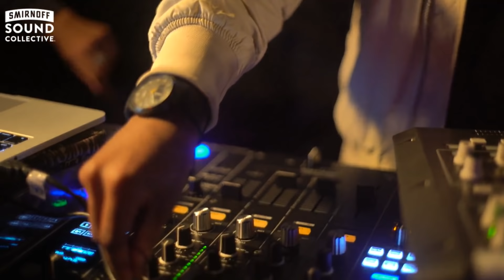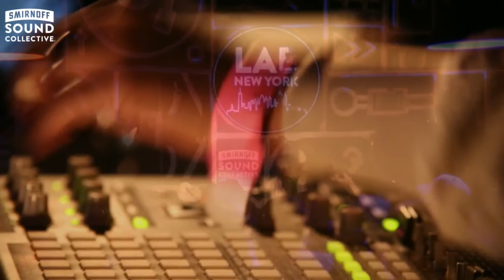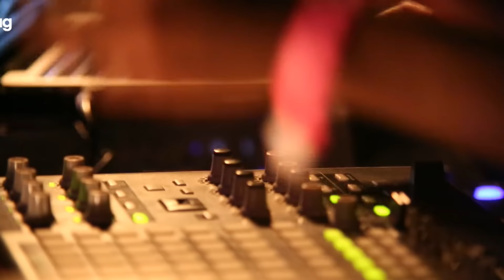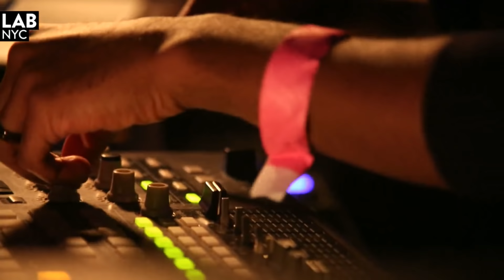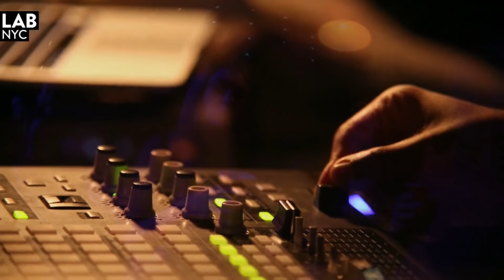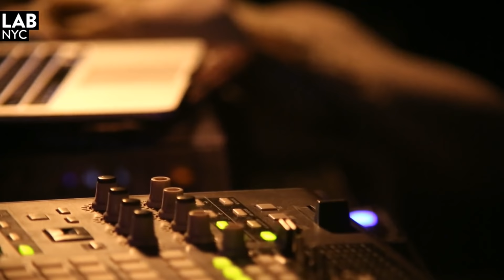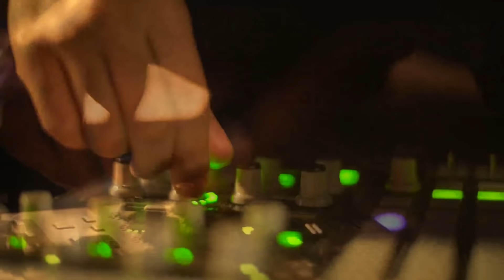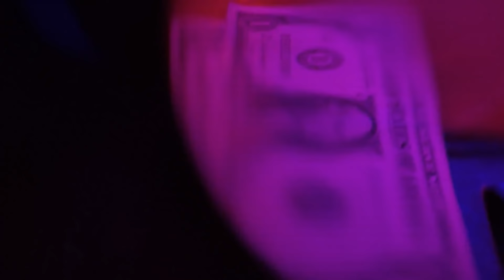SANGO low-slung beats in The Lab NYC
The Lab NYC is Mixmag and Smirnoff Sound Collective's weekly afterwork party where we stream the best American and international DJs from the intimate space connected to our Brooklyn office. This Friday Mixmag welcomes Soulection boss Sango to The Lab NYC to showcase his distinct brand of low-slung beats.

Seattle based producer Sango is a tastemaker of the highest degree. As part of the Soulection crew he played an integral role in developing underground bass culture that is currently thriving around the world. By showcasing a mixture of raw hip-hop and soul influenced beats, he’s always delivering something new that’s pushing the scene into the future, while also respecting the past. Not just an artist dwelling in the shadows either, he’s produced noteworthy remixes for the likes of Aaliyah, Drake, Little Dragon, Nas and The Weeknd, while his debut album ‘North’ was released to critical acclaim. As fans await his forthcoming album, 'In The Comfort Of', to arrive next spring, he continues to showcase his artistry during his radio shows and live sets.

This Friday, December 9, after he takes The Lab NYC on an intimate journey through his eclectic output, Sango and his Soulection mates Joe Kay, Esta. and Andre Power will headline a special event put on by AUDA Presents at the Knockdown Center in Queens.

The Lab NYC is strongly powered by Void Acoustics.

Video Production : Bespoke Kollektiv [ Sam Finz / Rocky Ramniceanu / Yurek Akbar / Marian Shen ]